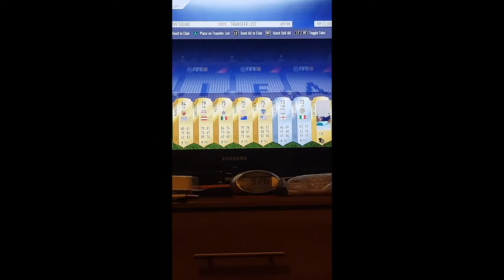88 rated Oblak!